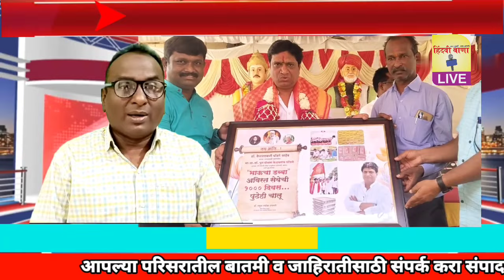प्रा.पुरुषोत्तम धोंडगे यांच्या सामाजिक कार्याचा गौरव.श्री.शिवाजी मोफत एज्युकेशन च्या वतीने सत्कार